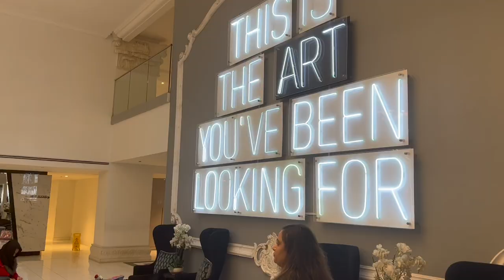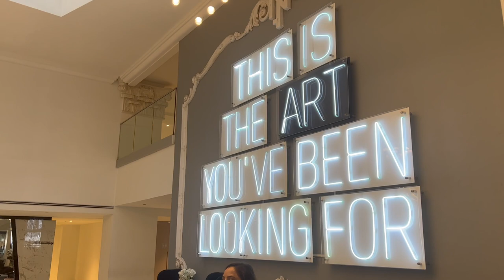Adina Albert Birthday | Albert Joseph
CAKES & PASTELES - A personalized video birthday card with your personalized birthday song from your friends